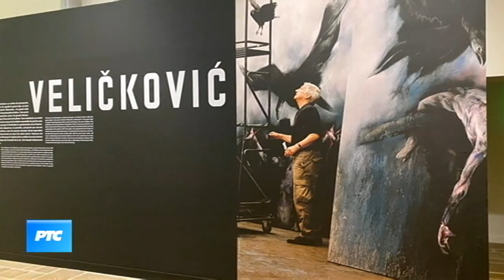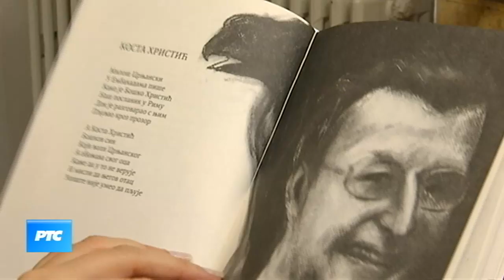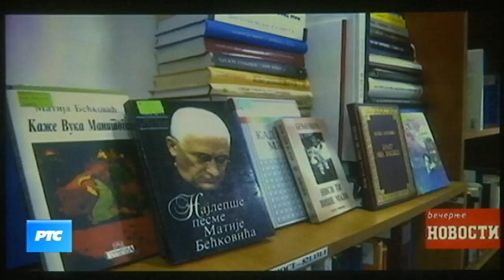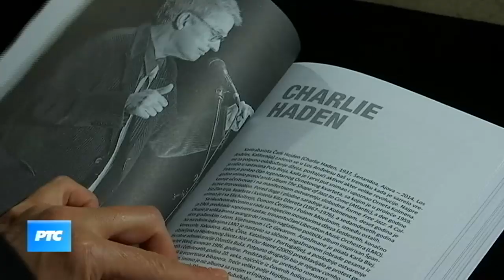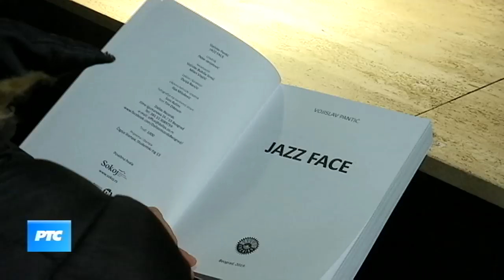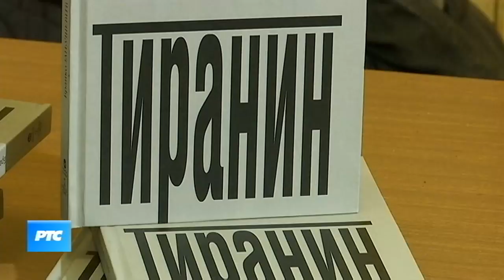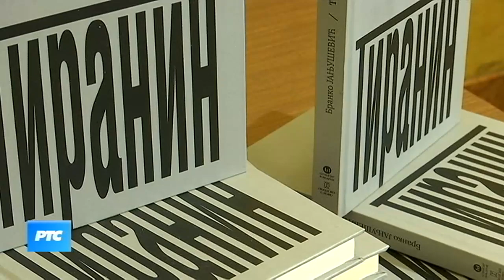Kulturni dnevnik (TV RTS 16.12.2019.)